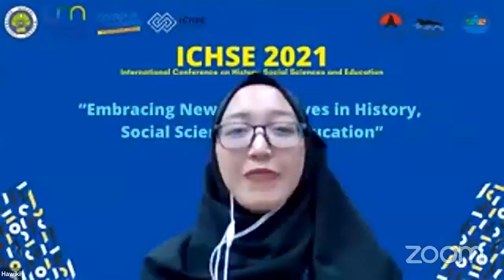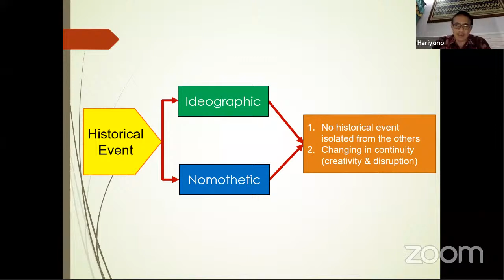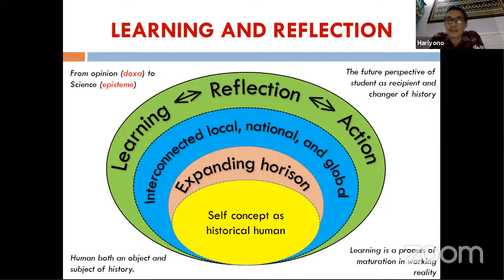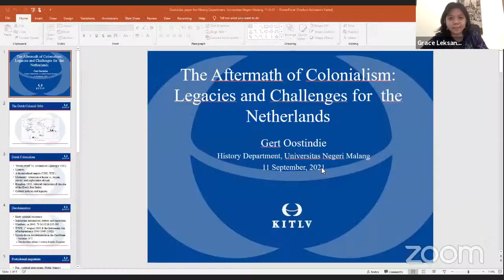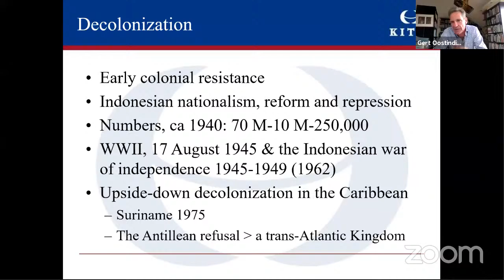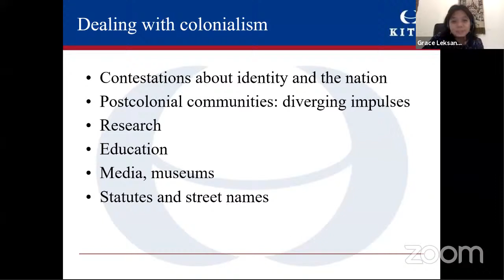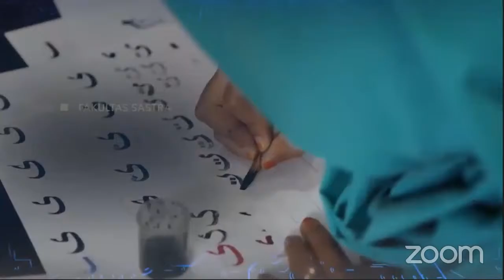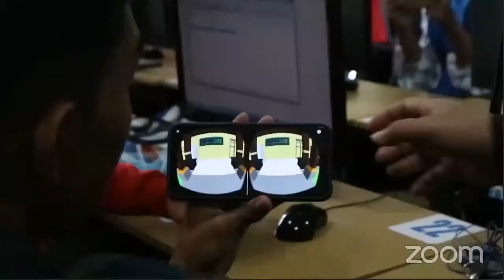ICHSE 2021 By History Departement FIS UM (2)